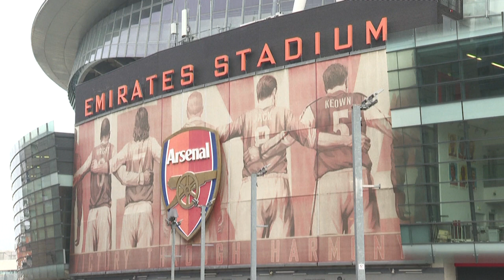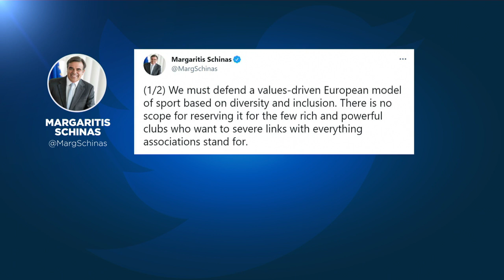L'UEFA fustige "l'avidité" des frondeurs de la Super League et adopte sa réforme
Le président de l'UEFA a réaffirmé que les joueurs évoluant dans les clubs de cette ligue privée "seront bannis" des compétitions internationales telles que la Coupe du monde ou l'Euro.